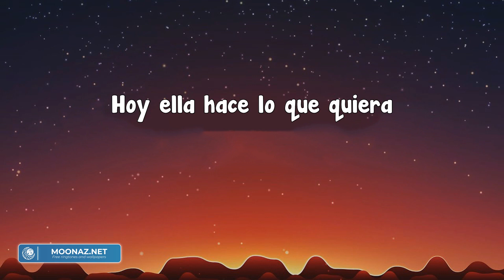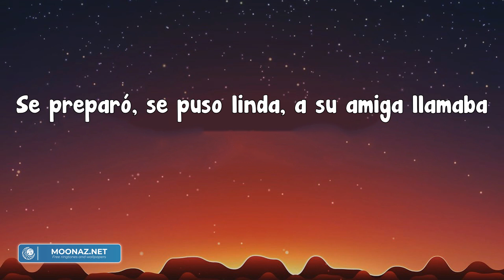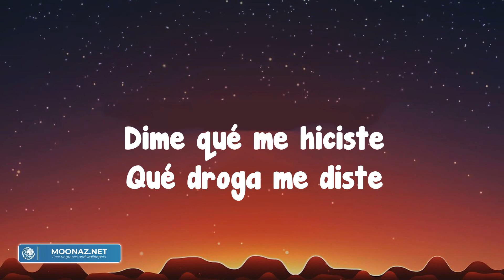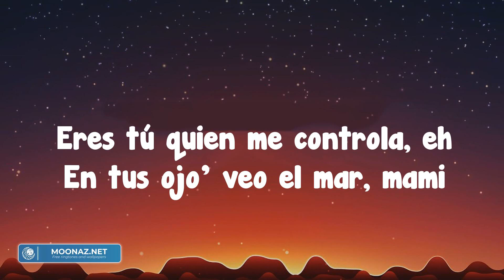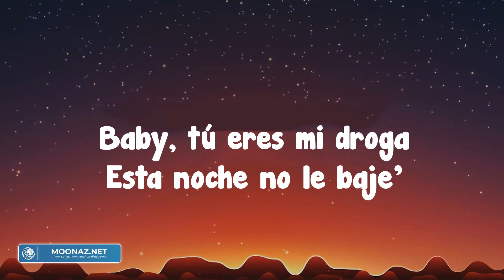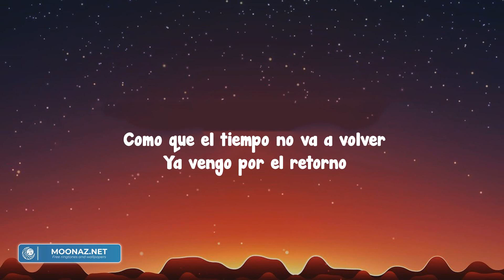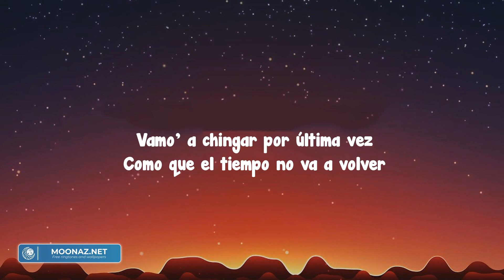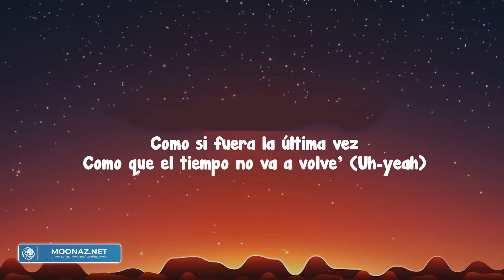Se Preparó - Ozuna (Letra/Lyrics)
Salióderumba,
Porquesunovioaellalaengañaba
Comosinada
Ellasepreparó,
Salióderumba,
Porquesunovioaellalaengañaba
Comosinada
Saleaolvidarlaspenasyelsufrimiento
Elnoviolahizollorar,
prometiópalabrasquesefueronconelviento
Ahoraellaledicelolamento,
Hoyellahaceloquequiera
Semontaensunave,
Lemetealbaileconlamúsicabuena
Dalechampagneyseprendeencandela,
Hoyellahaceloquequiera
Semontaensunave,
Lemetealbaileconlamúsicabuena
Damelachampagneysemeprendeencandela,
Sepreparó,
Salióderumba,
Porquesunovioaellalaengañaba
Comosinada
Ellasepreparó,
Salióderumba,
Porquesunovioaellalaengañaba
Comosinada
Eseboboseperdióaesamamacitatanchula
Yolavienelclub,
Tienedosamigasqueparecendepelícula
Queadondequieraquelleganhacenalasdemáslucirridículas
Unhermosocuerpo
Yoteloaseguroquecomoellanohaydos
Éllefalloyellasereveló
Consusamigasderumbasalió,
Hoyellahaceloquequiera
Semontaensunave,
Lemetealbaileconlamúsicabuena
Dalechampagneyseprendeencandela,
Hoyellahaceloquequiera
Semontaensunave,
Lemetealbaileconlamúsicabuena
Damelachampagneysemeprendeencandela,
Sepreparó,
Salióderumba,
Porquesunovioaellalaengañaba
Comosinada
Ellasepreparó,
Salióderumba,
Porquesunovioaellalaengañaba
Comosinada
uhohoh
Baby
Ozuna
ChrisJeday
Odisea,
GabyMusic
HiMusicHiFlow
HiMusicHiFlow
DímeloVi